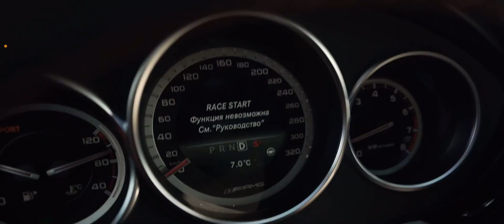ФИНАЛЬНАЯ ГОНКА ВЕНГАЛБИ И ТАМАЕВА КОНФЛИКТ НА КАМЕРУ ИЗ-ЗА LITENRGY